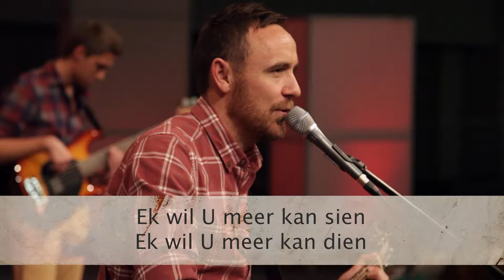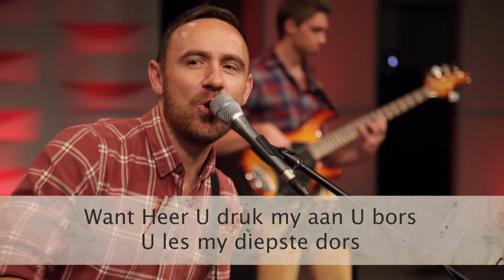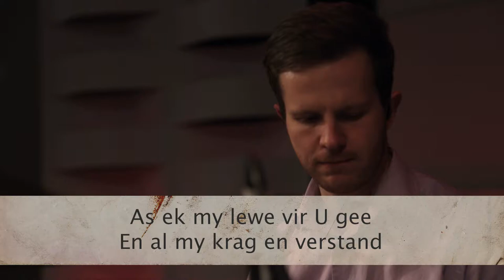Ek het gesondig